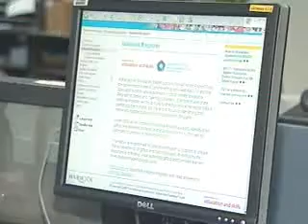Anne- Marie Imafidon on ITV news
Anne -Marie Imafidon discussing gifted and talented scheme on ITV News.
Click on the link to purchase the bestselling book Maths Manual written by Anne-Marie and her siblings